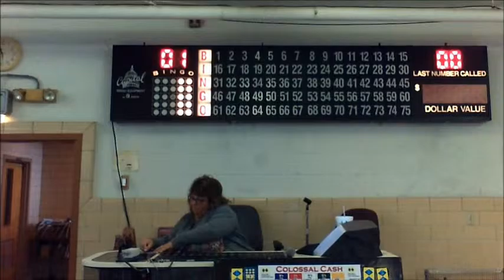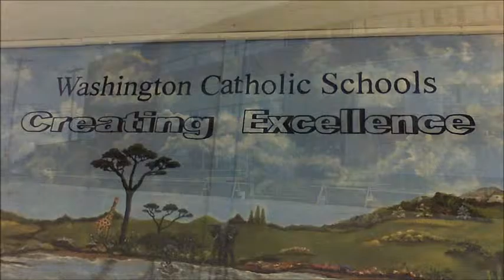THE BIG TRIP: Memories of BINGO!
DENNIS DAILY continues his series of videos prepared during his recent 5,000-mile trip around two-thirds of the country. Today he reports on a very special place where he first played BINGO in the 1950s.